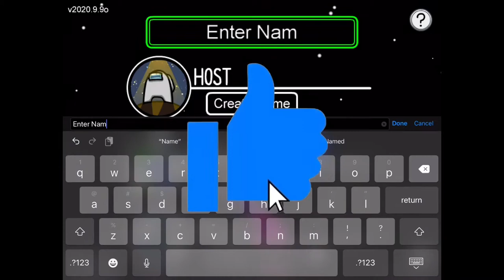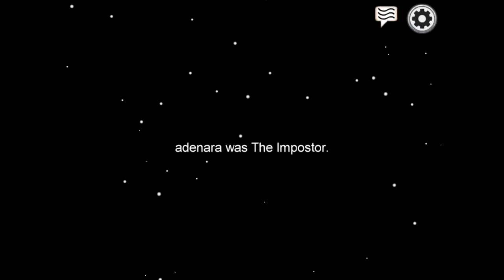Stitch plays Among Us!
Let’s reach 20 Likes!
The Amazing World Of Gumball is made by Ben Bocquelet
Bunnicula is made by Jessica Borutski
Lilo & Stitch is made by Chris Sanders and Dean DeBlois
Bob’s Burgers is made by Loren Bouchard
The Amazing World of Gumball | Bunnicula is owned by Cartoon Network
Bunnicula is owned by Boomerang
Lilo & Stitch is owned by Disney
Bob’s Burgers is owned by Fox